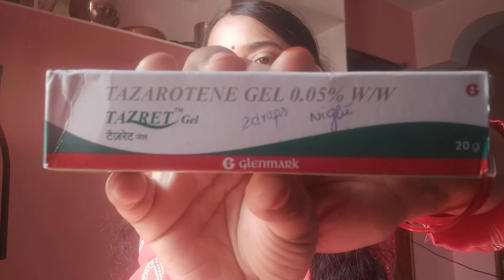honest review for desonide lotion 0.05%w/w and tazarotene gel 0.05%w/w 🔥🔥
desonide lotion 0.05%w/w and tazarotene gel 0.05%w/w